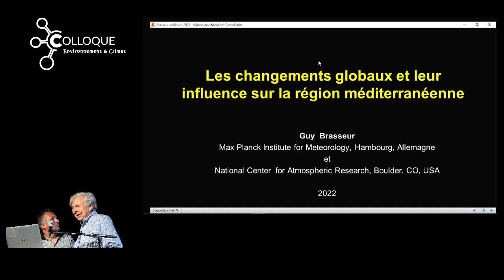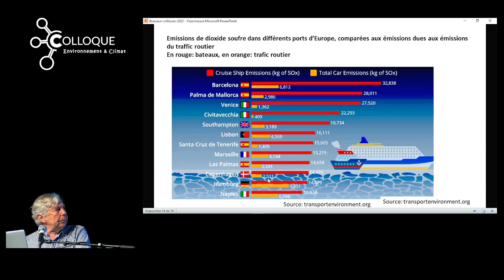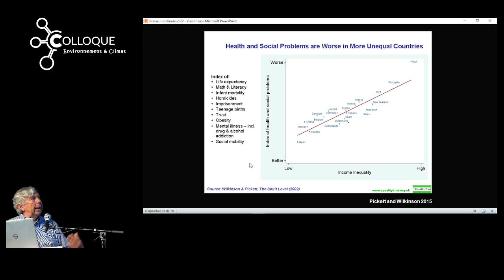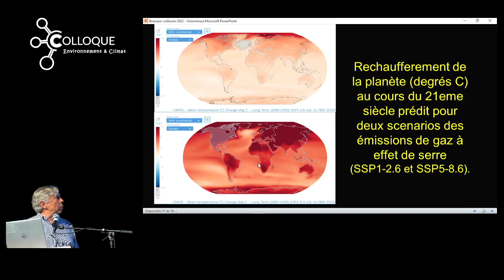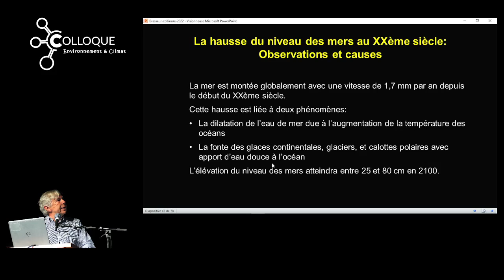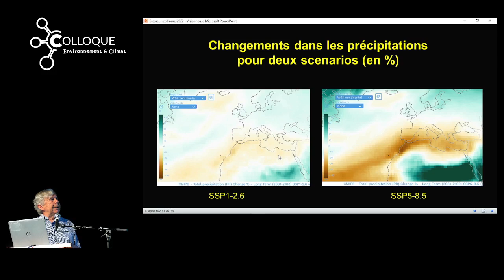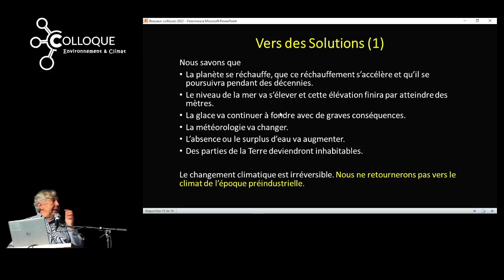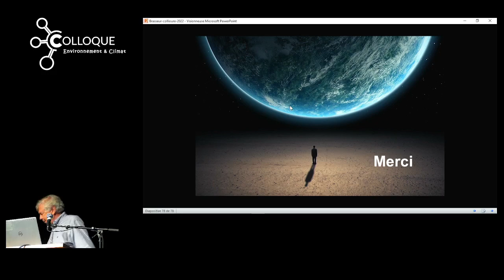Guy Brasseur (2022), "Les changements globaux et leur influence sur la région méditerranéenne"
Le contexte global
Guy Brasseur, climatologue, MPI (DE), NCAR (USA), académicien